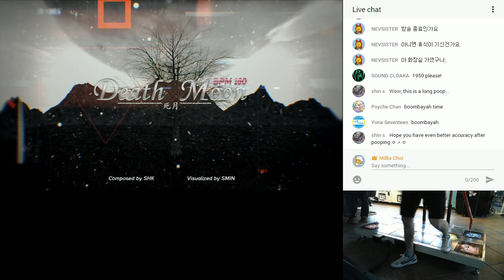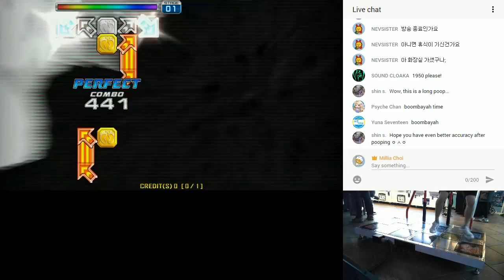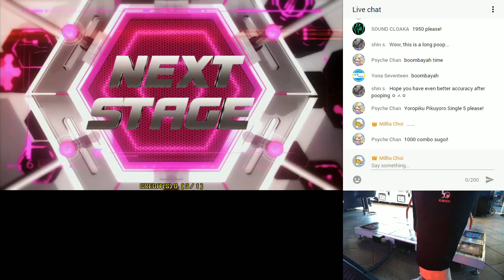MILLIA Death Moon S17 VJ 6 Great Gold S!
player : MILLIA
option : AV 630, VJ, NXA Skin